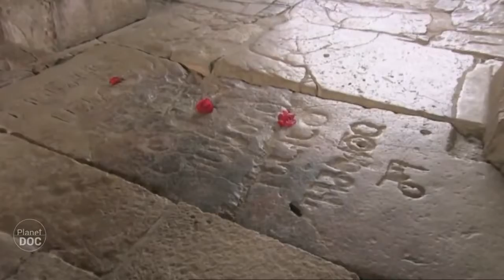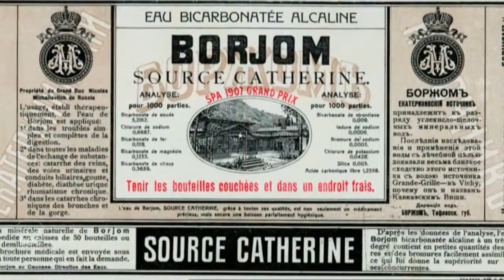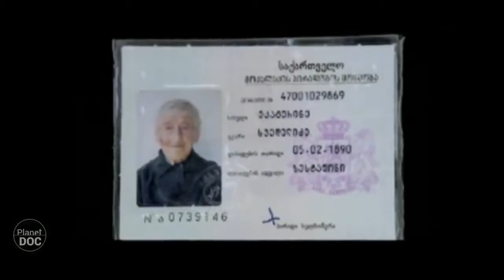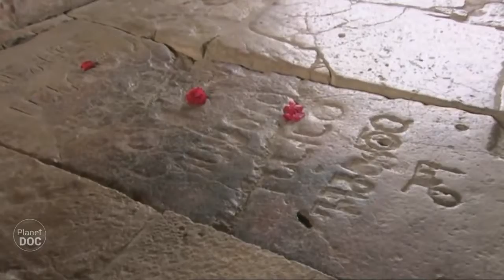GEORGIA | Borjomi Kharagauli National Park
Borjomi-Kharagauli National Park is in the centre of the country and it constitutes 1% of the territory of Georgia. The forested area has retained its natural state .

The Borjomi-Kharagauli National Park is the first national park in the Caucasus. It was established in 1995 with the support of the World Wide Fund for Nature .

We ditched Bee-bee for the day and explored Borjomi-Kharagauli National Park the only way you can, by hiking. The ranges of the Lesser Caucasus in southern .

In 2007 Travel Channel International visited Borjomi-Kharagauli National Park, and recorded a great video. This video is property of Travel Channel .